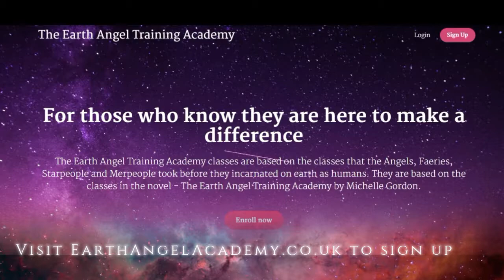EarthAngelTV: Episode 20 - Making a Christmas Plan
Welcome to Episode 20 of EarthAngelTV! My name is Michelle Gordon and I am the author of the Earth Angel Series. In this episode I will be talking about making a plan to get through the Christmas season.

If you would like to ask a question, please submit it through my website contact page or ask in the comments below this video!

Editing by The Amethyst Angel
Producer - Roberta Smart